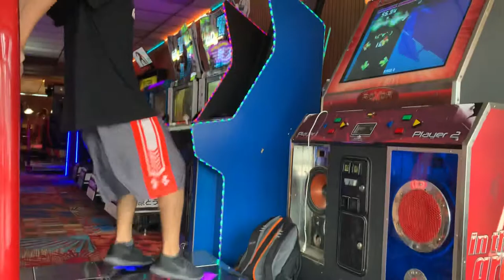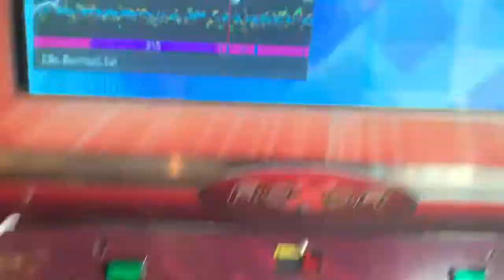[ITG] Maware Maware 10 82.25